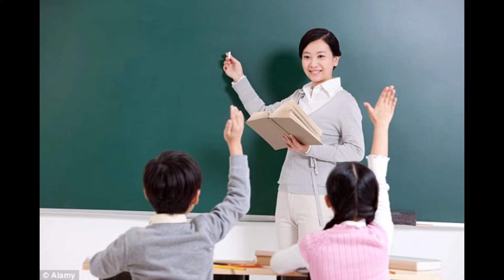How to draw a perpendicular from a point outside a line (GC10)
Best series of videos for the successful achievement of mathematics
Download the notes from the link given below

GC1 Best way to construct Quadrilateral :(GC1) (Part One ) when four sides and one diagonal are given.
Gc13.1 How to construct tangents at the endpoints of chord making an angle with center (GC 13.1)